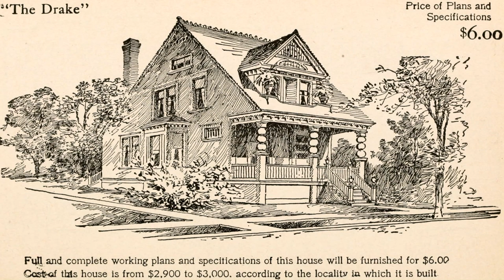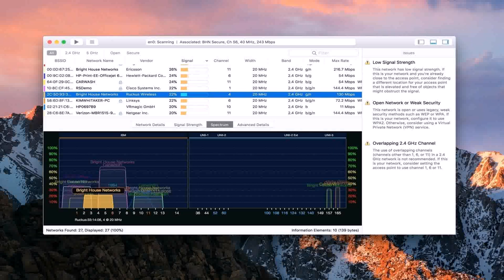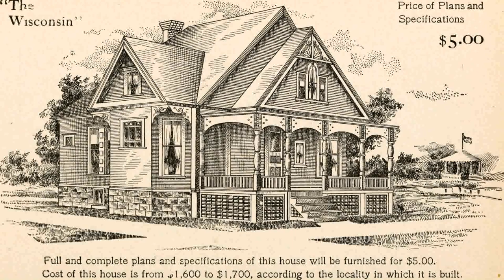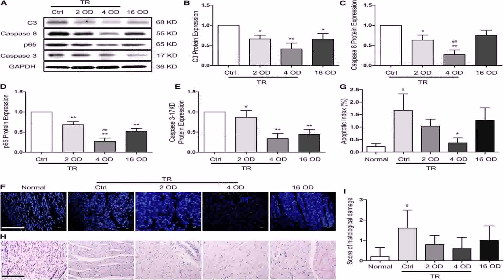Low Cost To Build Home Floor Plans - Gif Maker DaddyGif.com (see description)